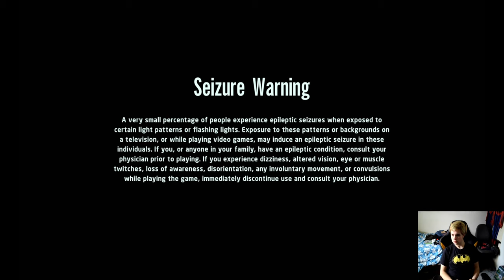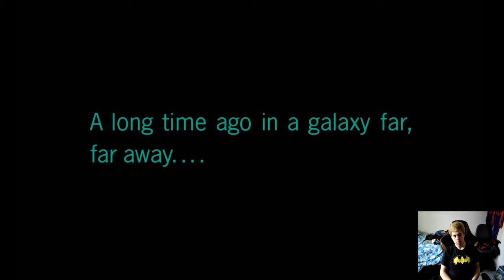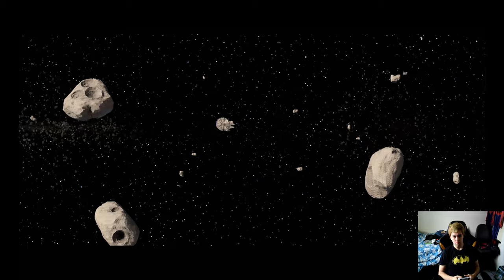Lego Star Wars The Skywalker Saga walkthrough Part 4 The Empire Strikes Back ENDING